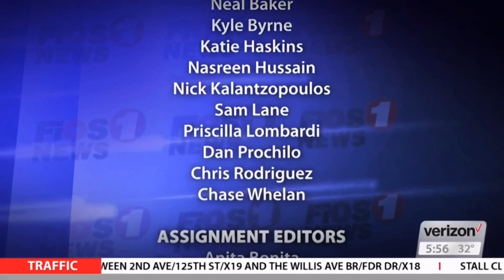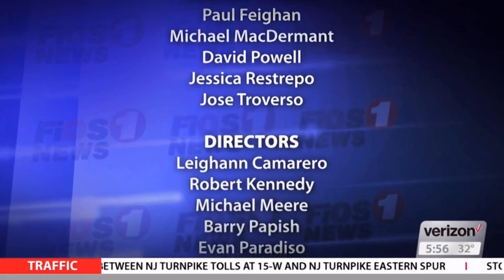FiOS1 News Now - Last Newcast ending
Recorded online via so I do apologize for any overlays that you noticed at the beginning. This is from FiOS1 New Jersey

FiOS1 just shut down their operations after Verzion refused to renew RNN's contract for another 10 years as it was about to expire. It was supposed to go off the Air on November 15 but it instead decided to sign off on November 13, 2019 instead. I don't watch FiOS1 often but for those who aren't aware of FiOS1, it's basically FiOS1's answer to News 12 after Cablevision/Optimum kept News 12 as an exclusive to cable customers in the area (including Spectrum, Service Electric and Comcast). After the Contract ended, FiOS decided to give in its competitor, News 12 and has been on their line up as of November 4. In case you're wondering if I got the last news cast, which was aired at 11:30 PM, I sadly couldn't get the entire thing that it got cut off for me while recording.